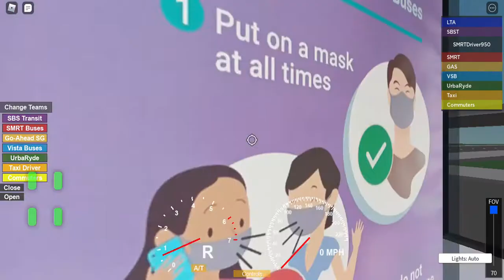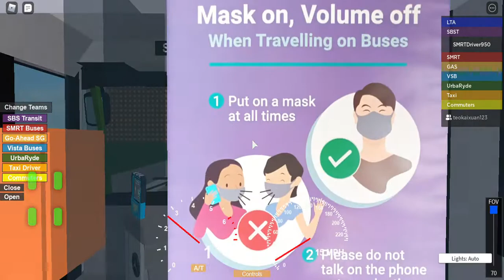[Roblox Kimx's Town] SBS Transit Citaro C2 (SG4004B) on service 49 (Direction 1)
This is SG4004B on Service 49, from Upper Kimx Coast Terminal to Kimx Intergrated Transport Hub via Egendale Field.
Watch this in the best quality possible!